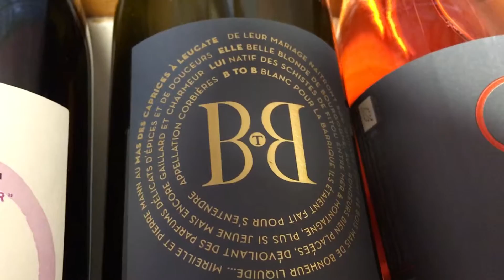Mas des Caprices - BtB